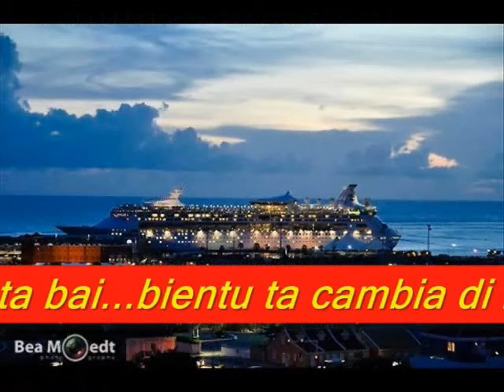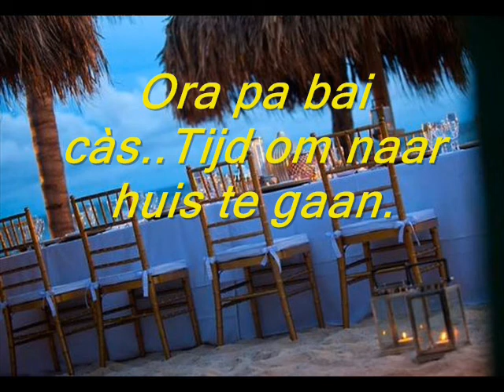2022 Un Anochi Romantico ku mi Valentina di Otrobanda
Un "hint-reminder" di bo Administrador di Otrobanda !
Djies..treciendo algun sitio dilanti..pa disfrutahuntu ku e
Valentina(o).